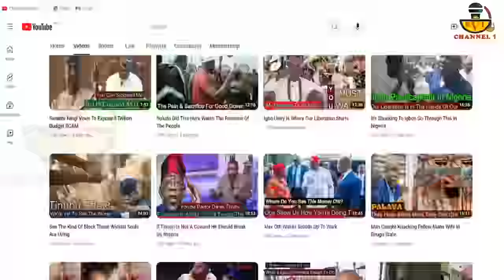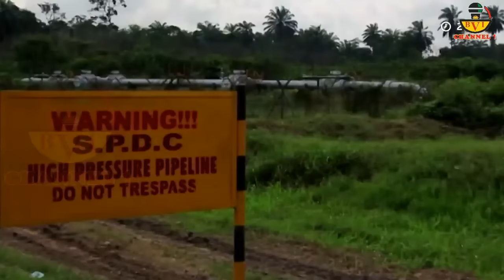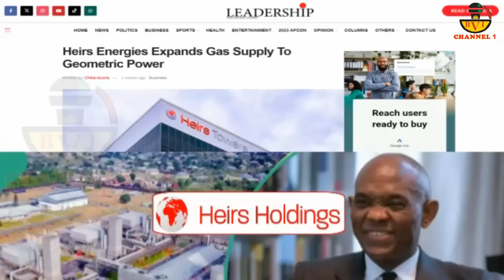Conspiracy To Sabotage Geometric & Aba 24/7 Power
Let's Exposed Them All
The Agent Of Darkness In Nigeria
Have Sworn Aba Wil Never Have Light
Because 1 Nigeria Scam Don't Want Us Rise

Account Details:
Naira Account:
Account Name: Bia Voice International Ltd.
Bank Name: United Bank Of Africa - UBA.
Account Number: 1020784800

Dollar (USD) Account:
Bank name: First Bank Plc
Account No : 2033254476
Swift code : FBNINGLA
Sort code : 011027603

Cheers.